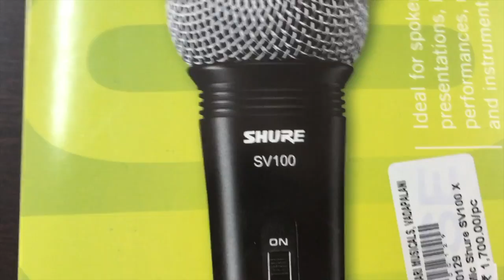UNBOXING MUSIC FOR YOUTUBE VIDEOS